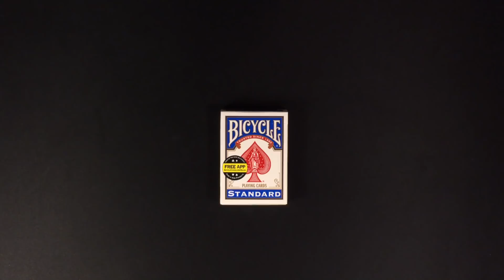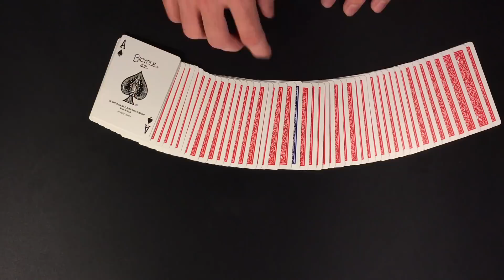Jaw Dropping VISUAL Card Trick With a SHOCKING ENDING!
This is a very visual card trick that has an ending that will fool everyone. I definitely recommend you give this one a try.